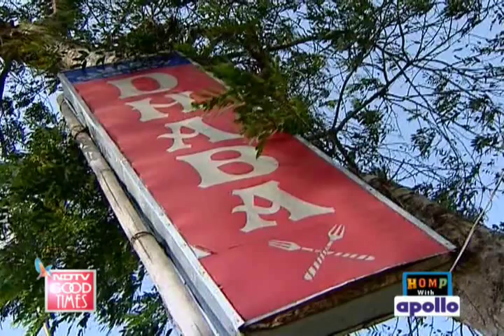In the land of rhinos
Highway On My Plate: Join Rocky and Mayur on their dhaba trail.